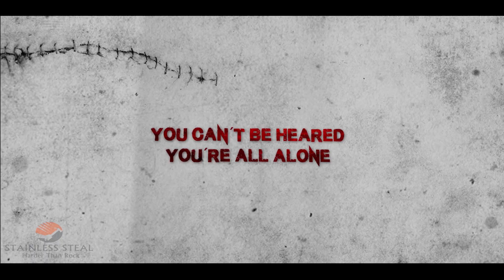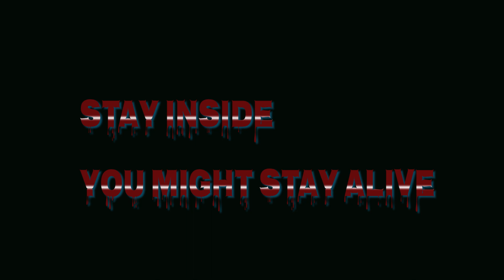COVID19 Is Here